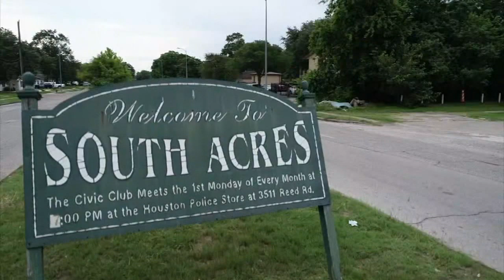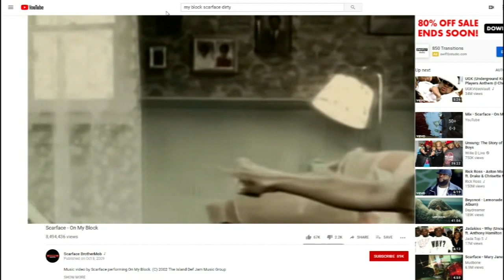Houston rapper Scarface announces campaign for Houston City Council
Brad Jordan, better known as Scarface of Houston hip-hop group Geto Boys, has announced his campaign for Houston City Council, and said though it's a different role, he's ready to tackle it.

"We need new blood in politics," said Jordan.